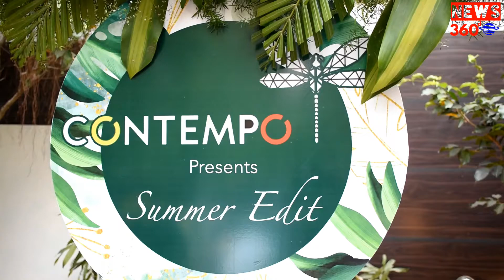Contempo – by Anita Bhandari and Pooja Tatia - the second edition of the fashion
Contempo – by Anita Bhandari and Pooja Tatia - the second edition of the fashion Pop Up brought affordable luxury to Chennai

Contempo’s second edition showcased the Summer Edit curated by Anita Bhandari and Pooja Tatia. It provided the people of Chennai with an exclusive fashion pop-up.

It was inaugurated by Nidhi Goenka, Ritika Arya Jain, Ambika Gupta, Prakruti Ananth, Heena Tatia, Manisha Choradia, Masoom Shankar, Arthi Venkatesh and Shanu Jain.

The home decor featured The Wood Shaping Co, Bella Homes, Gifted, Shiuli, and Art of Tambav with footwear by Wool & Rabbit and beauty by makeup artist Manisha Nichani and LR Wonder Company.

Adding on to the excitement, Tarot Readers Meenal Anand & Sonal Bengani also showcased their abilities.

Foodies weren’t overlooked with Vintage Popsicles, Nehz Essenze, The Huda Bar and Vandy Snacks presenting them with their delicacies.

Contempo had 35+ handpicked labels from across the nation who presented their products at affordable prices – there really was something for everyone. The guests were spoiled for choice as they got to indulge in affordable luxury, shopping under 15k.